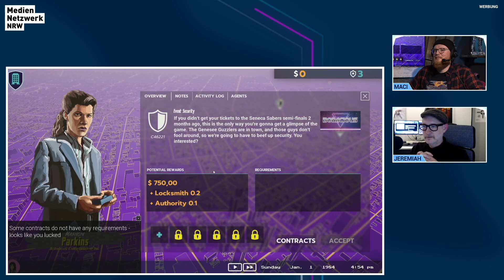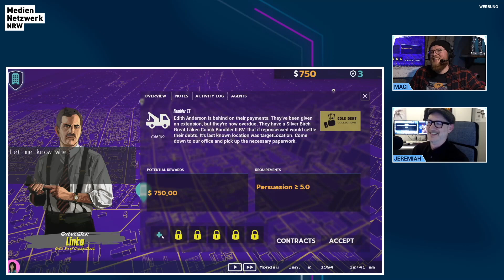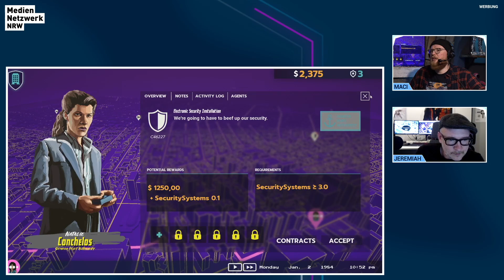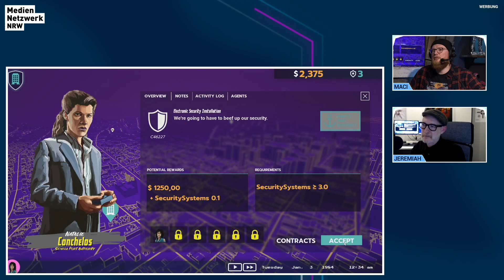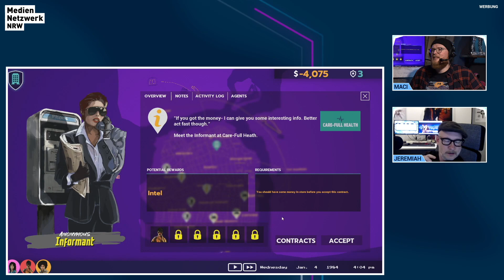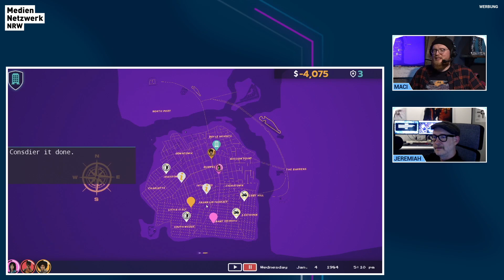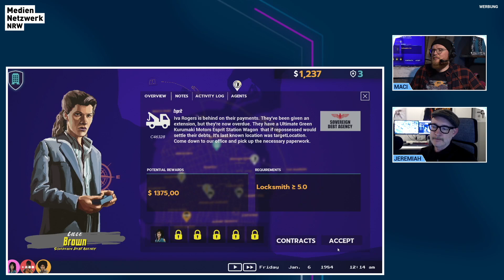Personalmanagement im 80er-Look: Rough Justice: '84 von Gamma Minus - IndieZone NRW #17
Die IndieZone NRW ist zurück und es ist alles neu! Innerhalb des Sender Relaunch von NerdStar TV gibt es die IndieZone nun direkt als Teil des Hauptprogramms und aus dem Studio! Maci ist aber wie gewohnt bereit euch durch die Welt die Indie Devs zu begleiten. In diesem Fall sprechen wir mit Jeremiah, dem Entwickler hinter Rough Justice: '84 - einem 80er Jahre Personalmanagement Game mit außergewöhnlichem Look!